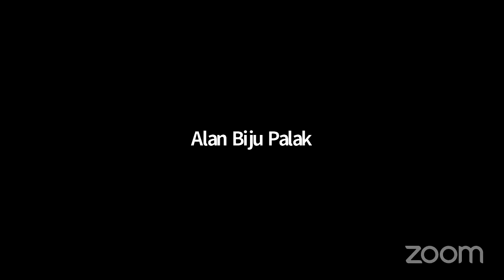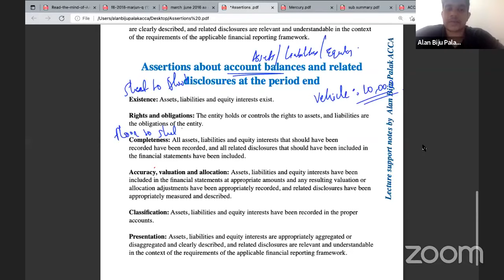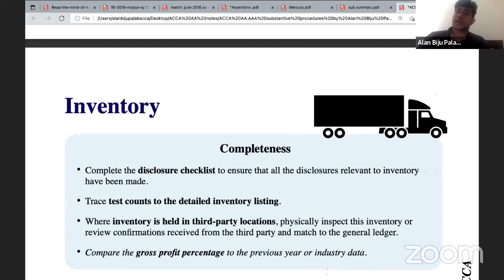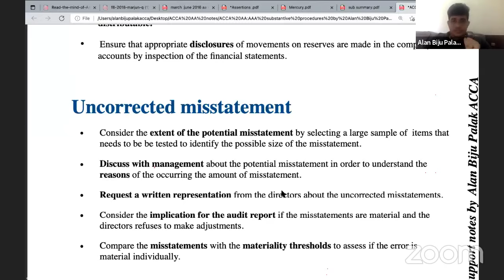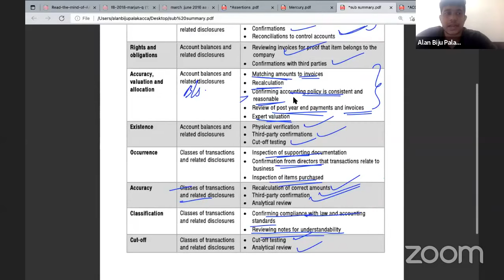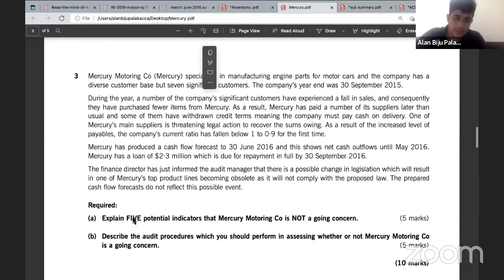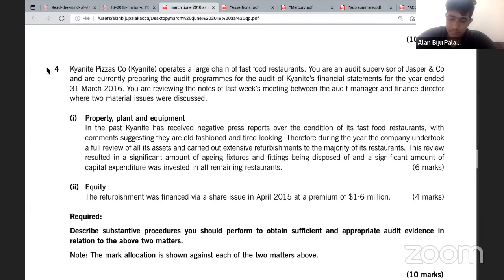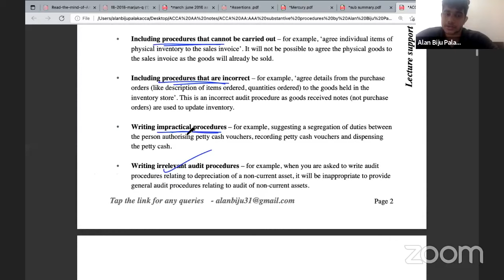ACCA AA Substantive Procedures by Alan Biju Palak ACCA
Eximus Learning Media is an E-Learn platform found by a group of qualified accounting professionals.

Our vision is to make you become part of a huge global network of highly skilled accountants with our Association of Chartered Certified Accountants (ACCA) and other value adding courses.

Why Eximus ?
We prepare you for a range of professional exams and other Investment programs and welcome international students from across the globe to study with us through our E- learn Platform.
All the courses will be handled by qualified professional Accountants and the sessions will be delivered in a virtual classroom. You will benefit from face-to-face online engagement with experienced academics and practitioners and become part our global community from anywhere in the world.

Our virtual classroom environment ensures you have enhanced learning opportunities, tailored to your specific group. You'll take part in live online classes and be able to interact with your tutor and colleagues in real time. Your teacher will share documents, audio and video with you through both Inhouse and off the shelf softwares.
You will be moved into virtual work groups, given shared control of the classroom so that you can deliver presentations, upload oral or written work and obtain immediate feedback by completing online tests.
You will learn by a combination of lectures, tutorials and practical exercises. In the revision phase of ACCA lectures, you will learn by attempting exam standard questions and debriefing advice by tutors on how the questions should be approached to maximise marks.